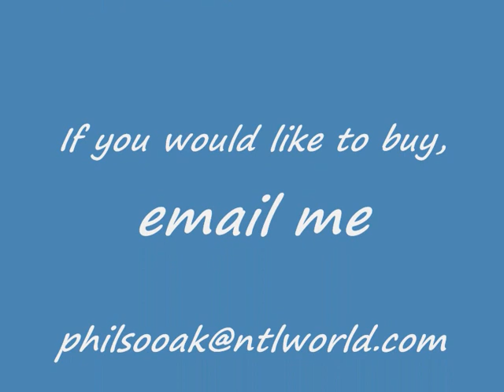sculpting a clay baby head by Phil's Clay Babies better known as Philsooakbabies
How to sculpt an ooak clay baby face by Phil(Philomena) Donnelly. Clay Life like realistic mini and life size babies. To see more of my work or to adopt a baby visit my